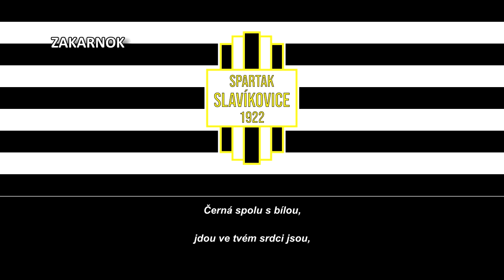Himno del Spartak Slavíkovice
NOTA DEL EDITOR:

Escudo digitalizado por mí para el video